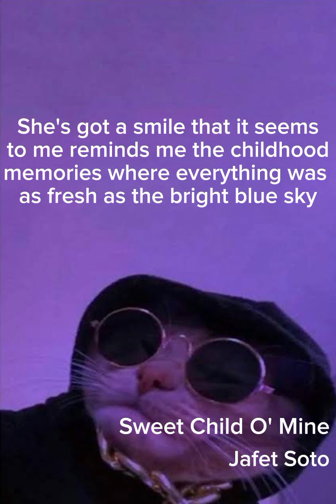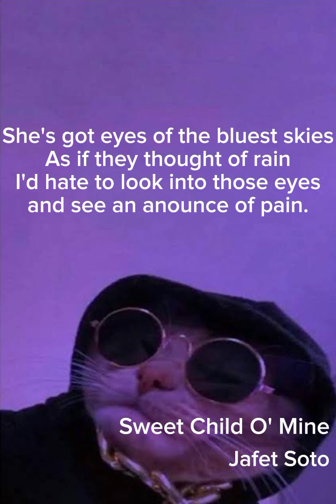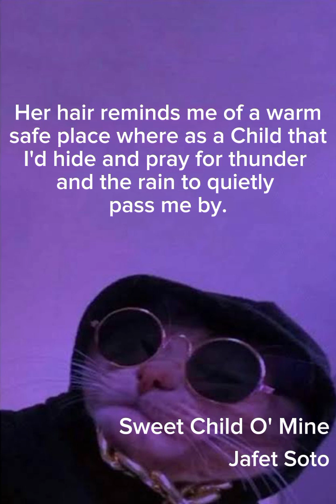Sweet Child O´ Mine - Jafet Soto (Cover)